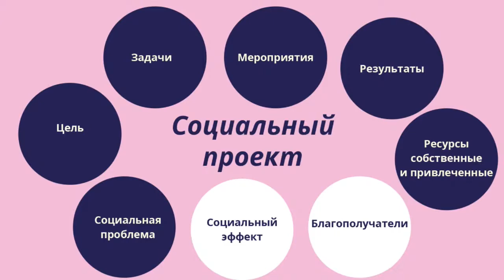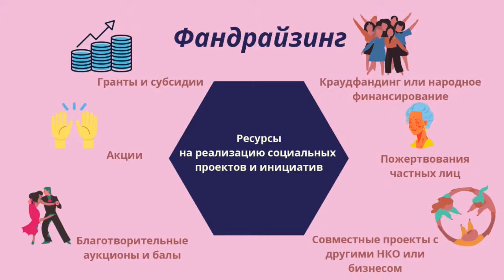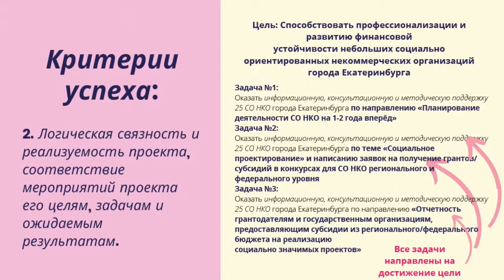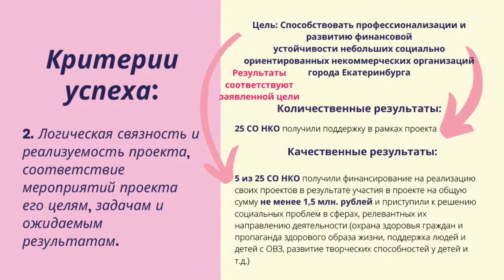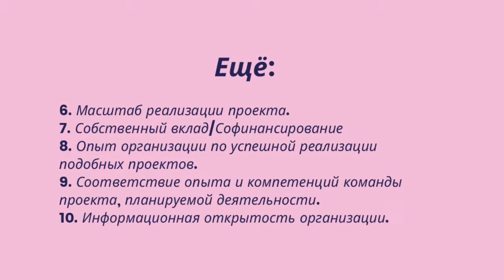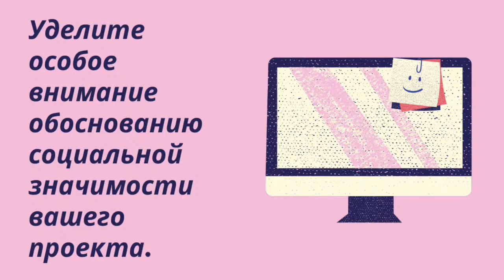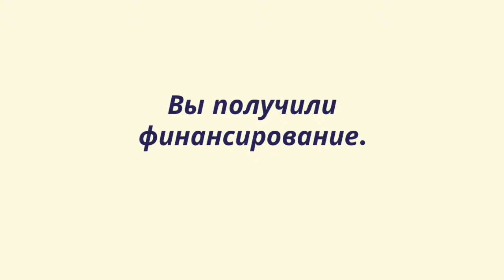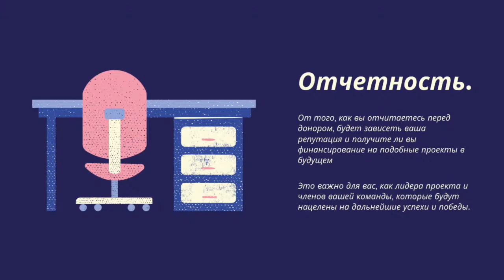«Как создать успешный и эффективный социальный проект»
Алина Плотникова – социальный предприниматель, руководитель проектов АНО "Семья детям»